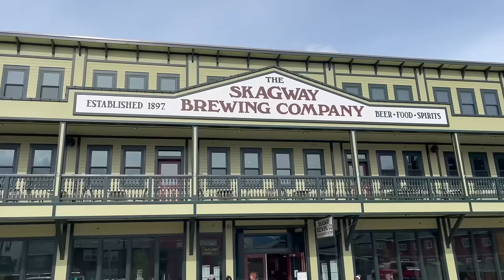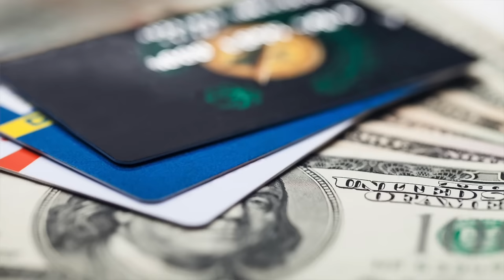What I Wish I Knew BEFORE My First Alaska Cruise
Are you planning an Alaska cruise? Here are 30 Alaska cruise tips I wish I knew before my Alaskan cruise! Whether it's your first Alaska cruise or you're planning a repeat visit to the great state, these Alaska cruise travel tips will help.

There are so many questions when it comes to cruising to Alaska. In this video I share what are the best Alaska cruise itineraries, along with Alaska cruise packing tips, shore excursion tips & even how to save money on your Alaska cruise vacation.

This video is full of cruise tips & travel information so that you can confidently plan your Alaskan cruise. For all Alaska cruises: Holland America, Princess Cruises, Royal Caribbean etc.

ALASKA CRUISE ESSENTIALS

Touch screen gloves
Backpack 40L water resistant (loved this!
Ladies hat
Men's hat
Hiking waterproof shoes (ladies)
Men's waterproof hiking shoes
Ladies puffer jacket
Men's puffer jacket

Some of the B-Roll Used in this video is courtesy of RCCL,Princes Cruises and Holland America